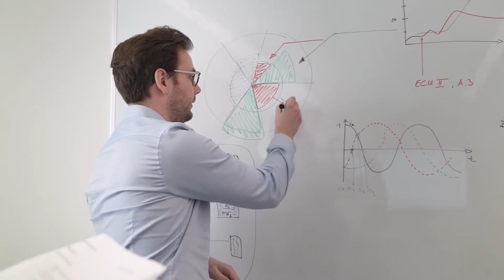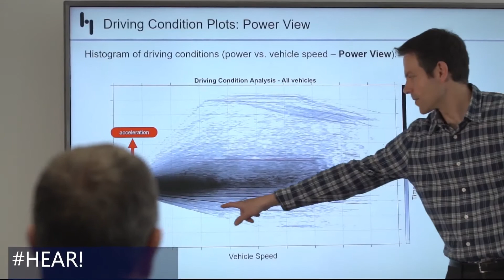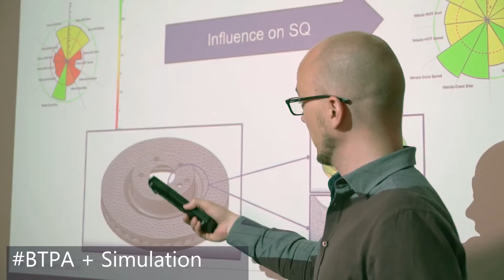Dedicated NVH consulting services for your vibrational challenges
Meet our NVH experts from HEAD acoustics Consulting.

With strong dedication and customer focus the consulting team supports customers with:
• Improving product sounds quality
• Understanding customer experiences and expectations
• Finding the root cause of sound quality issues

Advanced tools and innovative methods assure optimum results:
• Sound quality metrics based on Machine learning
• Binaural transfer path analysis
• Experimental and numerical modal analysis
• NVH simulation and virtual vehicle